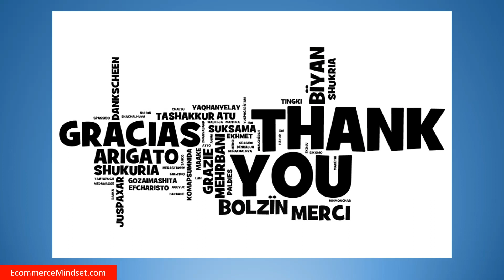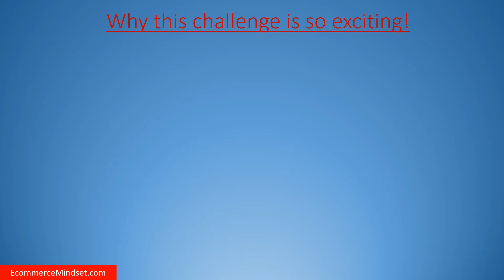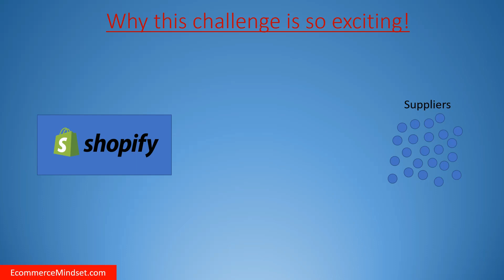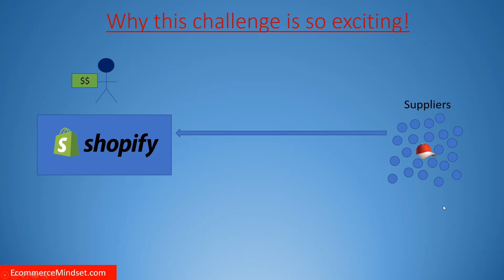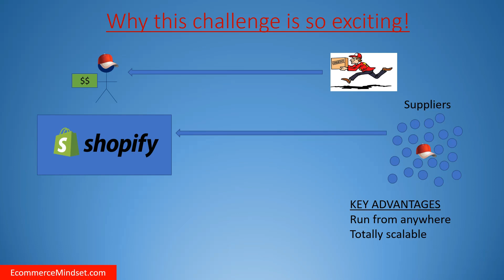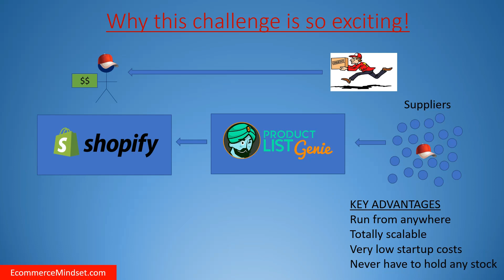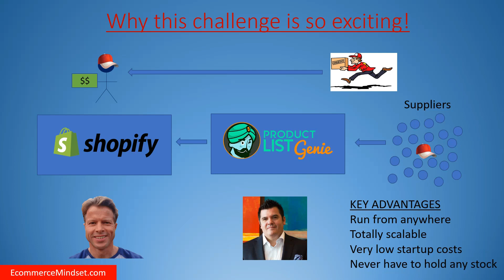Product List Genie Shopify | Lecture 1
Enjoy my free course with Product List Genie Shopify where I teach you how to build a profitable dropshipping business with Shopify and Product List Genie.